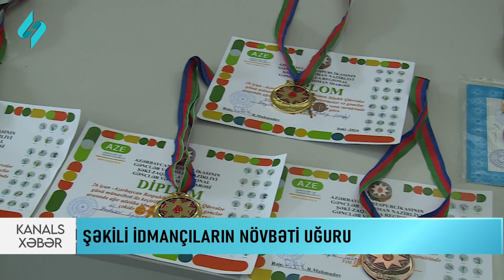Şəkili idmançıların növbəti uğuru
Şəkidə Silahlı Qüvvələr Gününə həsr olunmuş ağır atletika üzrə zona birinciliyinin qalibləri müəyyənləşib. Ümumilikdə 40-dan çox idmançının mübarizə apardığı zona birinciliyinə Şəkidən 7 idmançı qatılıb.

 Onlardan 5-i 1-ci yerə, 1-i isə 3-cü yerə layiq görülüb. Bundan əlavə,  Bakıda keçirilən ağırlıqqaldırma üzrə respublika çempionatında isə 1 idmançı gümüş medal əldə edib.